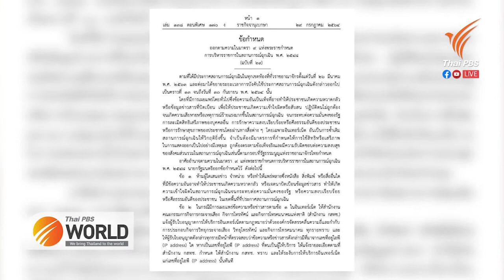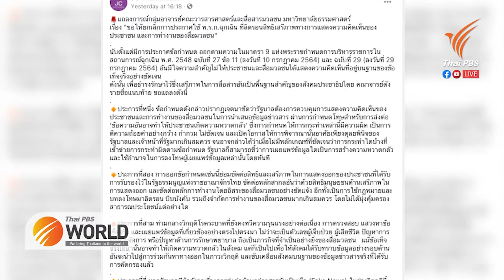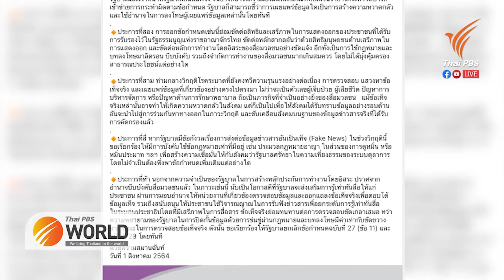Thai digital minister to meet media representatives over much opposed gag order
2nd August 2021